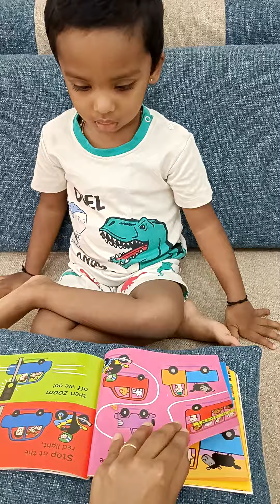I can't read but still I am reading my Books 🤗😜 Magic by 29months old